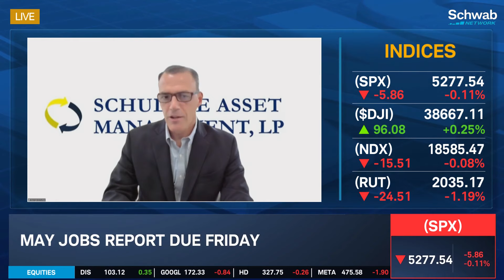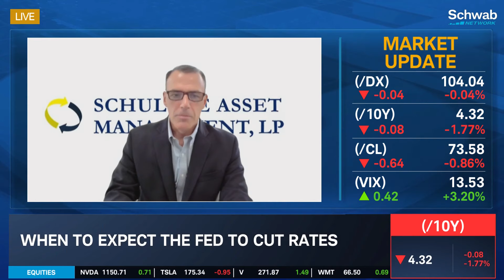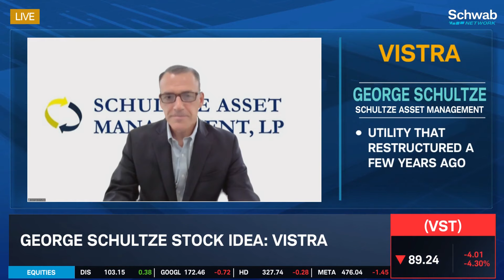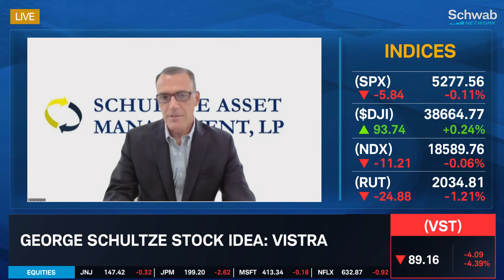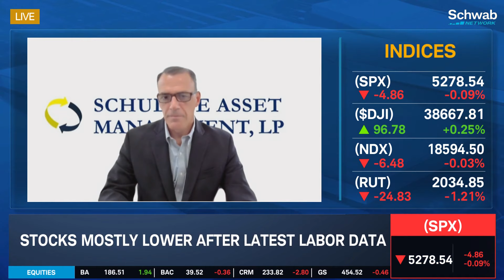How a Slowing Economy Will Impact the Fed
Stocks are mostly lower after the latest labor data. George Schultze discusses this, and previews the May jobs report which is due Friday. He talks about when to expect the Fed to cut rates. He goes over how a slowing economy will impact the Fed. He then goes over his stock idea Vistra (VST) which is a utility that restructured a few years ago. Tune in to find out more about the stock market today.